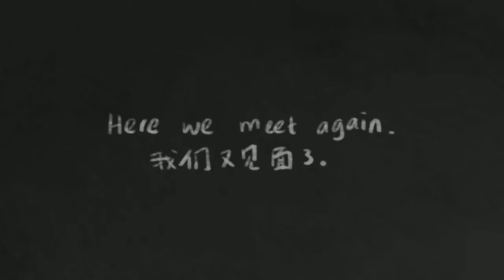Animatic - Distance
I just got some inspiration when i was bored.
Distance - So far yet so close.